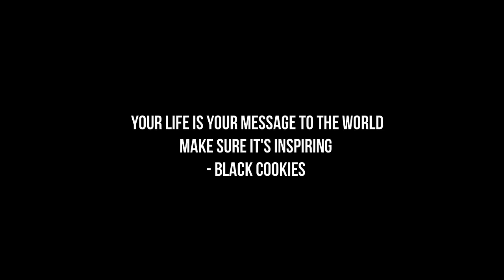May sakit ako (Shout out monday)